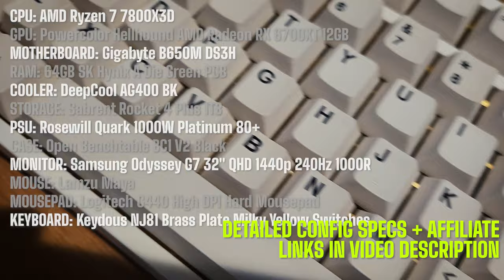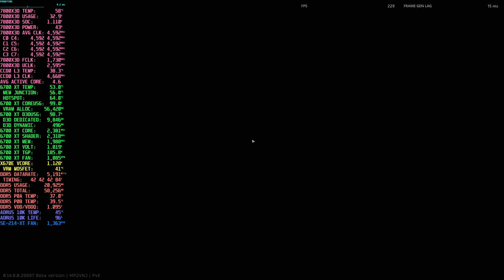This is What 240 FPS Tarkov PvE Looks Like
GPU: Powercolor Hellhound AMD Radeon RX 6700XT 12GB
BIOS: 2.D0
OS: Windows 11 Pro Version: 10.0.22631 Build 22631
AMD ADRENALIN SETTINGS
DRIVER: 24.5.1
FMF: On
Anti-Lag: On
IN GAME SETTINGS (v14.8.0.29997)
Presets: pyur70
Resolution: 2560x1440 QHD
Upscaling: FSR2.2 Balanced
Textures: Medium
Shadows: Low
LOD: 2.5
VIS: 2500
Sharpness: 0.0
PostFX: Off
Binaural Audio: On

VIDEO CONTENTS
00:00 7800X3D + RX 6700 XT Config
00:57 Graphics settings
01:07 AMD Adrenalin settings
01:12 240 FPS on Woods
24:39 After raid stats
25:29 Showing stash after raid
26:35 Thanks for supporting my dream, check out these related videos & playlists!